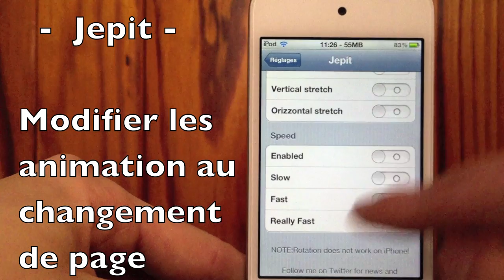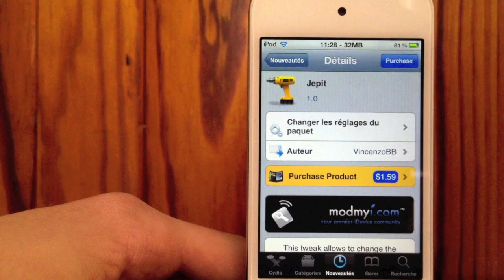Jepit - Modifier les animations au changement d'application (iPhone/iPod touch/iPad)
Voici comment personnaliser les animations que l'on a lorsqu'on change d'application sur son iPhone, iPod touch ou iPad.

Nom : Jepit
Prix : $1.49
Source : ModMyi